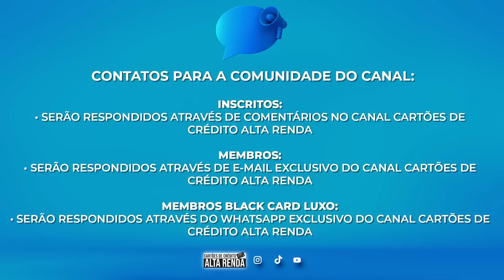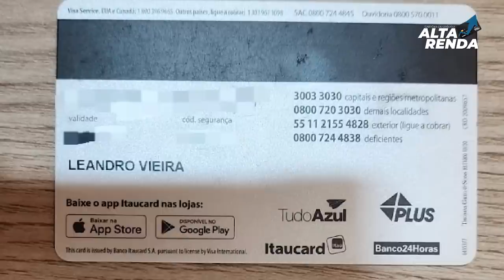💳CHEGOU MEU CARTÃO TUDO AZUL VISA INFINITE, SAIBA TUDO SOBRE O COMPANION PASS DO TUDO AZUL INFINITE.